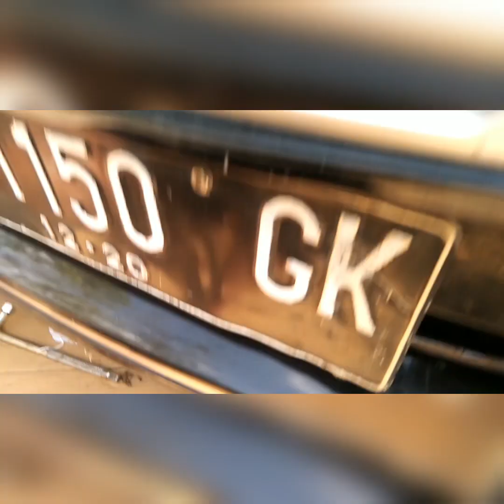Cara Ganti Oli+Filter Oli New Nissan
semoga apa yang saya bagikan bermanfaaat untuk semuanya